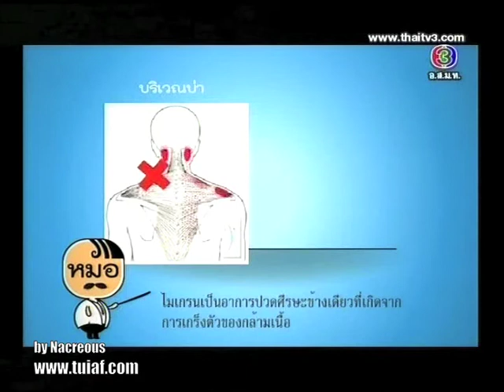Health me please_ตุ้ย เทป 2 [28 Feb 2012]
ตุ้ย เกียรติกมล แขกรับเชิญรายการ Health Me Please กับอาการปวดหัวข้างเดียวหรือไมเกรน เทป 2

Health Me Please : 28 ก.พ. 55  ช่อง 3